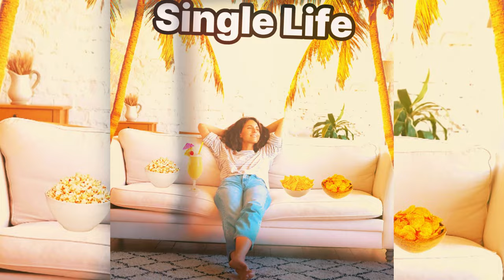Amil Baymashkin - Single Life (Official Visualizer)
"Single Life" is a song for people who are single, recently out from a relationship, looking for love, or divorced.

Words and music by Amil Baymashkin
Produced by Amil Baymashkin
Visualizer created by Amil Baymashkin